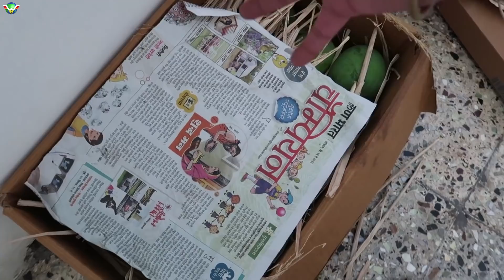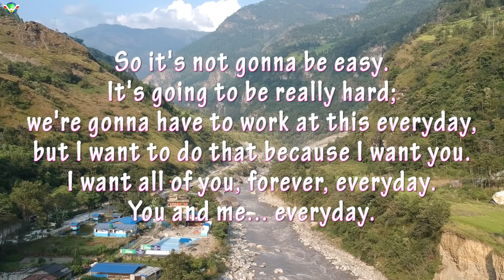Say Welcome To Mrs. WanderSane || I Got Married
On the request of you guys over instagram, here is my marriage vlog, i hope you enjoy it. Do Like the video for the effort.

Buy the Bike Care Stuff that i use using below links:
3M Car wash Shampoo
3M Combo pack (Shiner,Shampoo,Wax,Microfiber cloth)